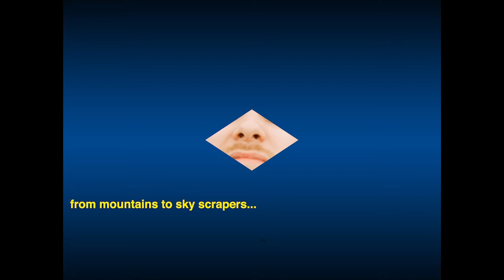cleopatrick - FAMILY VAN (Official PowerPoint Presentation)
THE SURPRISE OF DISGUISE ONLY WORKS IN UNMASKING.

OUR DEBUT ALBUM "BUMMER" DROPS FRIDAY, JUNE 4 VIA NOWHERE SPECIAL RECORDINGS.

THIS IS THE OFFICIAL FAMILY VAN POWERPOINT PRESENTATION. ALL OTHER FAMILY VAN POWERPOINT PRESENTATIONS YOU SEE ARE MERELY UNLICENSED IMITATIONS.

THIS POWERPOINT WAS MADE BY IAN FRASER.

LYRICS:
caught you biting my shit when
i was mixing macchiatos for these old men
wondering what it’s worth wondering who i am
you were feeling gutty with your pad and pen

i used to cut work early
up late tryna isolate what hurt me
i was hoping that the poetry would give me peace
till you heard my heat
till you observed this beat
yea

look you can’t just diss and come tell man sorry yea
can’t hear me talk and go tell my stories
that’s word from aubrey dog

i know you only fucked with me cuz i’m alone
cuz i’m alone
yea

but in the end you’ll always know you’re hollow
so hollow
yea

now all you rock dummies double take when i talk
play it safe, got no heart
fumble takes, got no sauce
double back, double cross
never break, take a loss
can’t keep pace, label boss
label shelf, label toss
i just

cuz i’m alone
yea

you’re hollow
and you’re unknown

a lesson i learned from a melancholy girlfriend
contrasts my passions with these fucking has-beens
yea
she said “surprise of disguise only works in unmasking”

i just
fuck
can’t believe what i have seen man
ya they’re tugging at my feet saying
pushing 23 is a real big bummer when these old mother fuckers try so hard to...